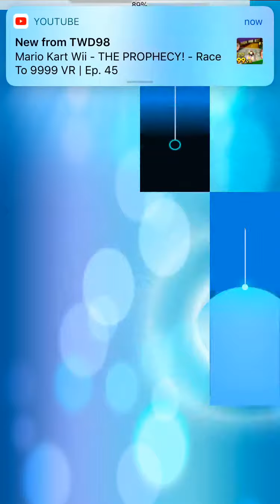Imagine dragons radioactive (Piano Tiles)